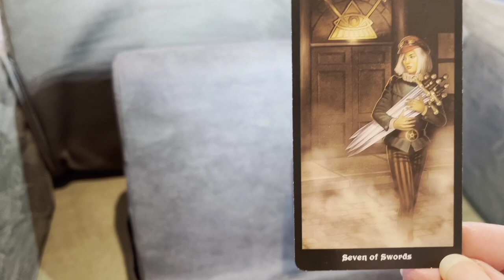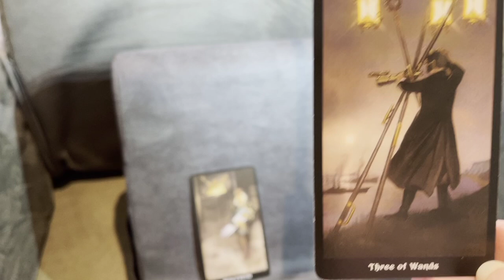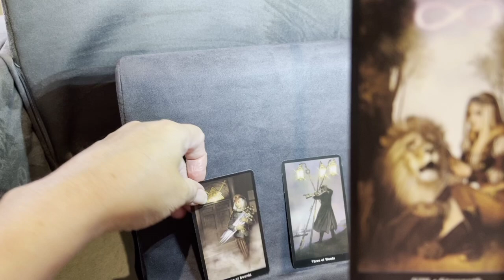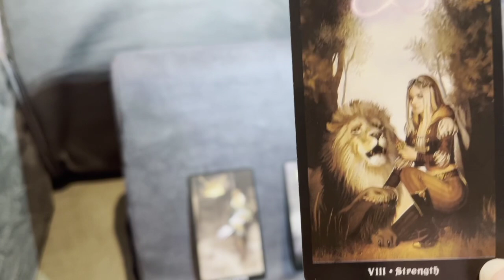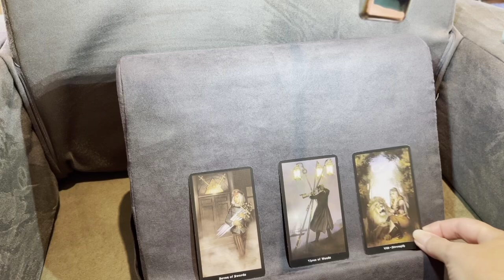GEMINI.BIWEEKLY GENERAL LOVE READ❤️ July 16-31 2021